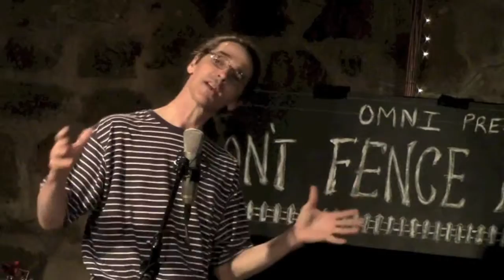Dick Bennett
Dick Bennett, founder of the Omni Center for Peace, Justice and Ecology of NW Arkansas, talks about how he became a vegetarian. This was part of the "Don't Fence Me In" Earth Day celebration. April 21, 2015.